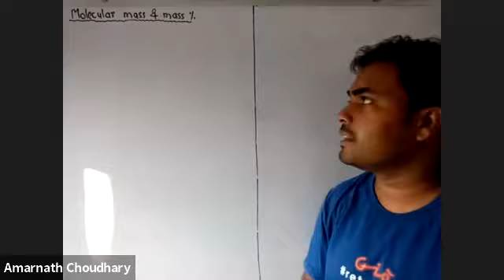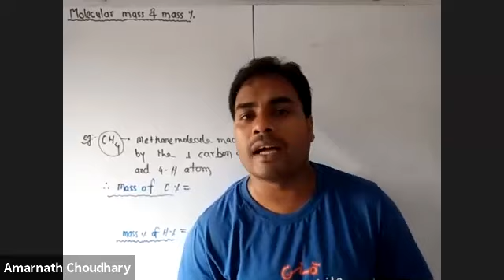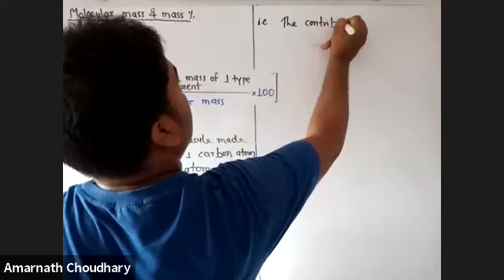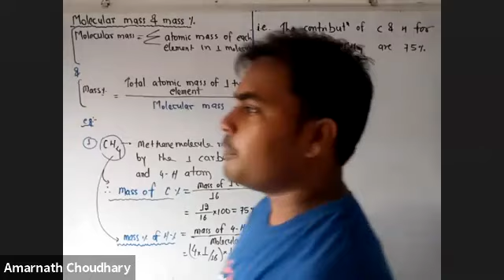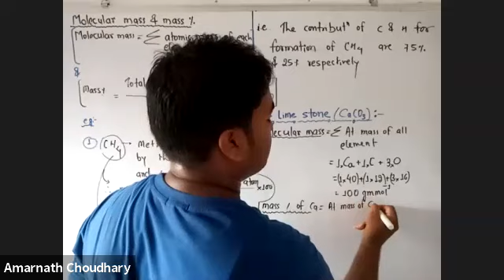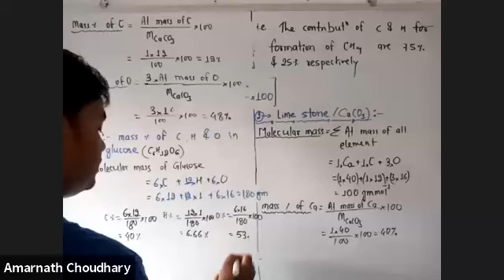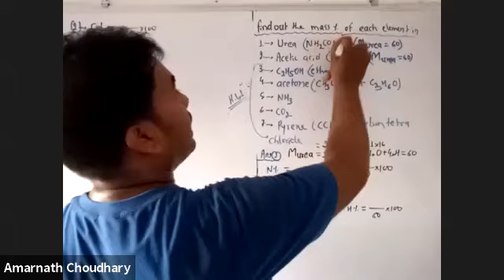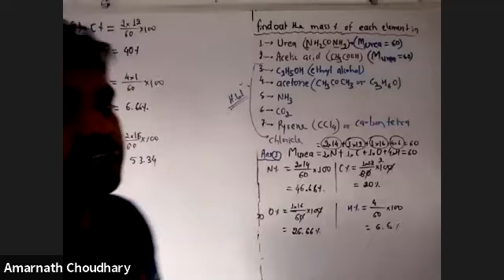L-4 Calculation of mass % (New FND)